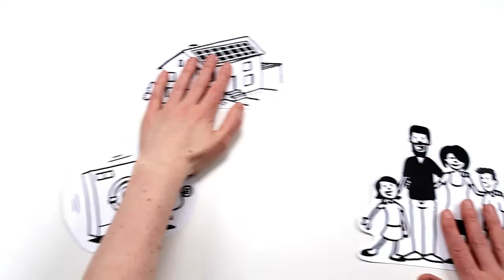How Solar Power Works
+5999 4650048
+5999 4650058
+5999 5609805